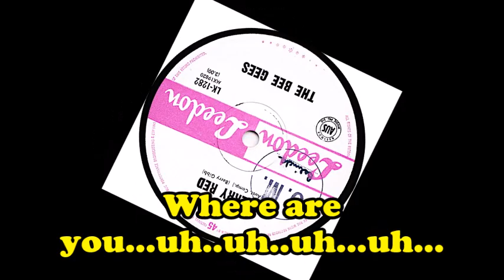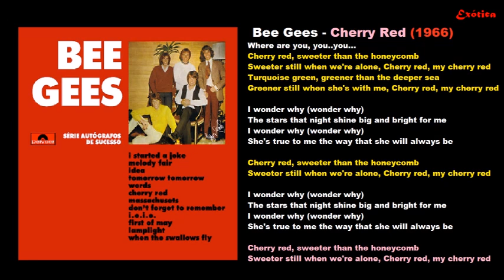Bee Gees - Cherry Red (1966) - Playback (Karaokê)